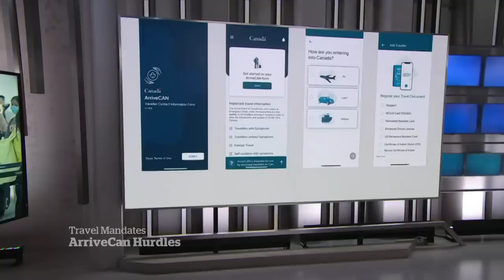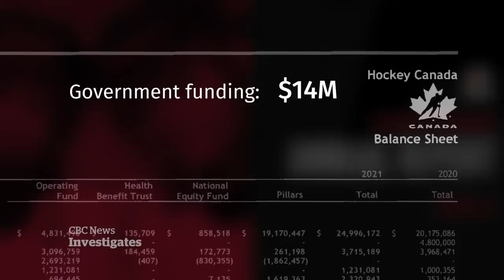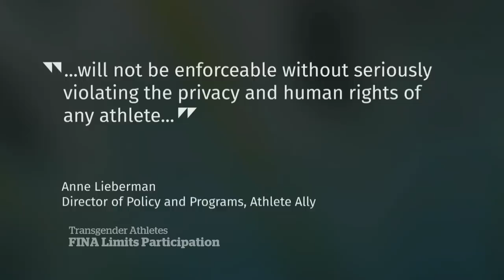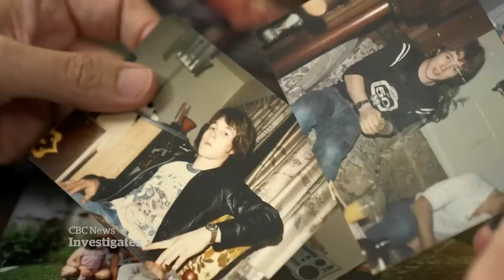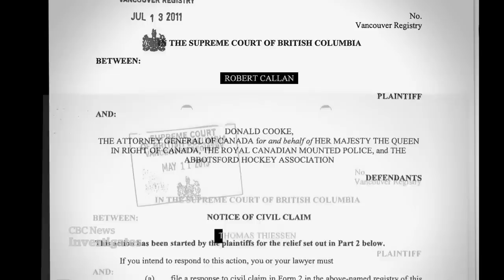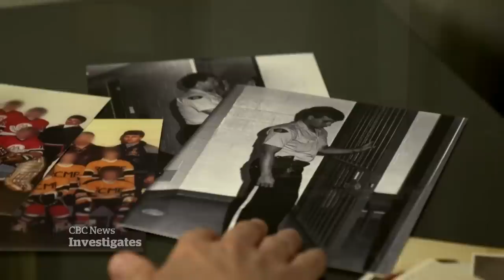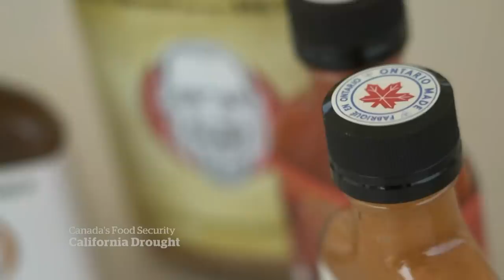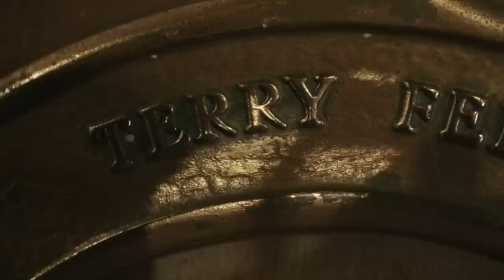CBC News: The National | Cross-border tourism, Manitoba heat, Gas prices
Border cities worry that the ArriveCan app and other travel hurdles will hurt summer tourism. Scorching heat forces officials to cancel the Manitoba Marathon mid-race. Plus, growing calls for Ottawa to take action on soaring gas prices.

00:00 The National for June 19, 2022
00:41 Concern ArriveCan app hurting tourism
03:10 1,000 U.S. flights cancelled over the weekend
03:44 Ottawa urged to take action on soaring gas prices
06:08 TTC attack investigated as possible hate crime
06:45 Hockey Canada faces questions about settlement
09:19 Montreal celebrates return of Grand Prix weekend
11:31 Saguenay landslide forces residents out of homes
12:06 Heat cancels Manitoba marathon mid-race
14:07 Deadly flooding in northeastern Bangladesh
14:32 Reports of mass killing in Ethiopia’s Oromia region
14:54 Latest on Russia's war on Ukraine
16:14 Paul Haggis arrested in Italy for alleged sex assault
16:38 FINA votes to restrict transgender athletes
19:29 Baltimore Apple store votes to unionize
19:49 Summer camps struggle with staff shortages
22:24 Alleged victims of RCMP officer speak out
35:10 California drought, heat will impact crop imports
36:26 Connecting to Indigenous culture through food
42:22 The Moment: Soccer player Terry Felix